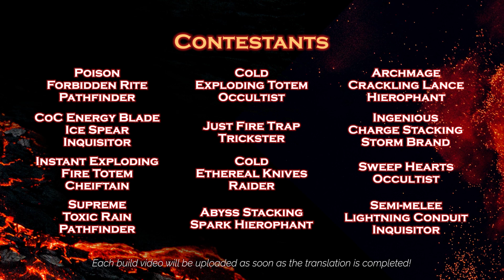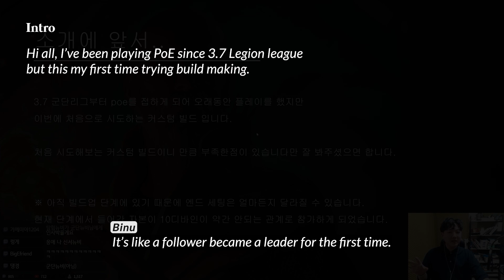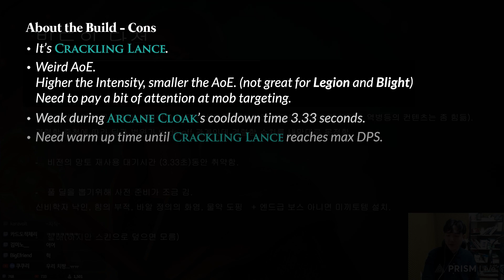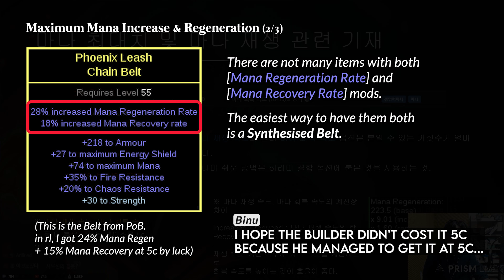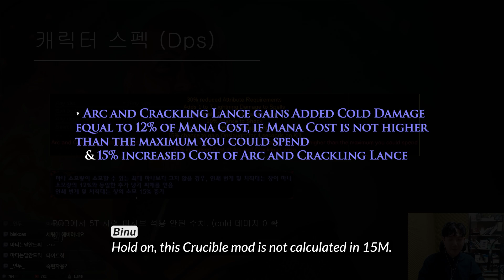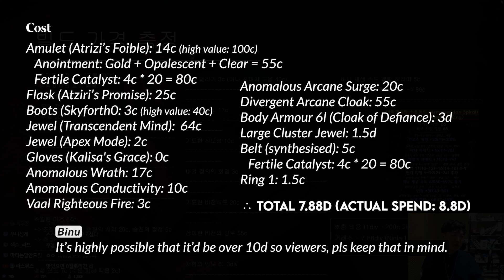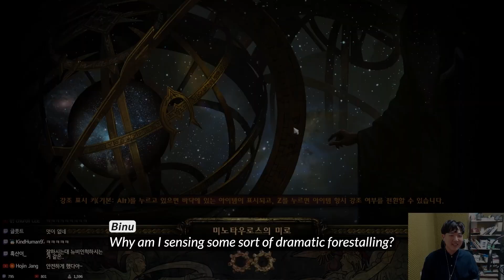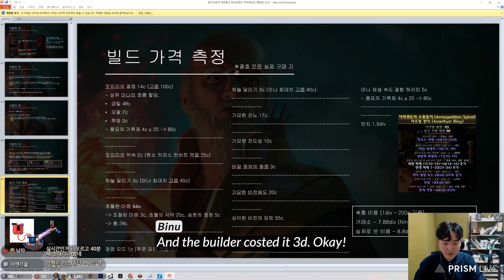15M DPS! Archmage Crackling Lance Hierophant | 10 DIVINE BUILD CONTEST | PoE 3.21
The third contestant of the 10 Divine Build Contest (3.21 Crucible league) is: Archmage Crackling Lance Hierophant by Anonymous.
POB available below.